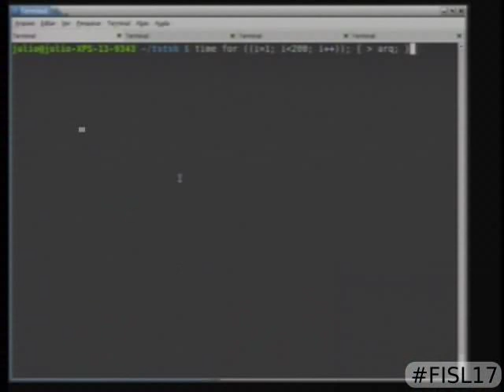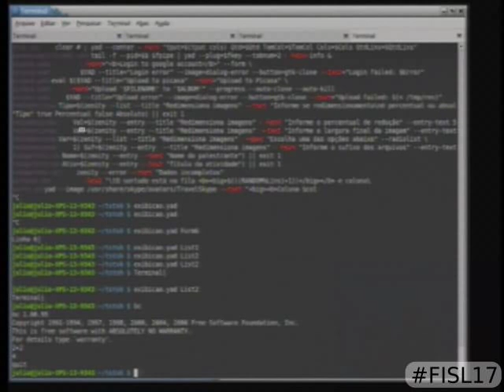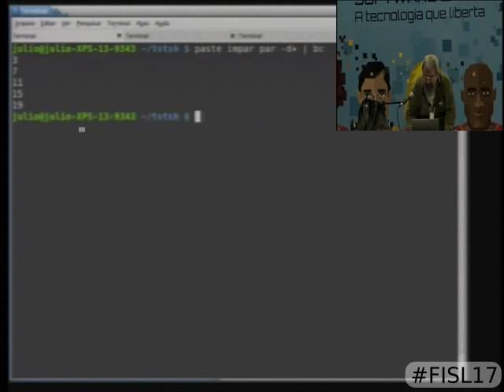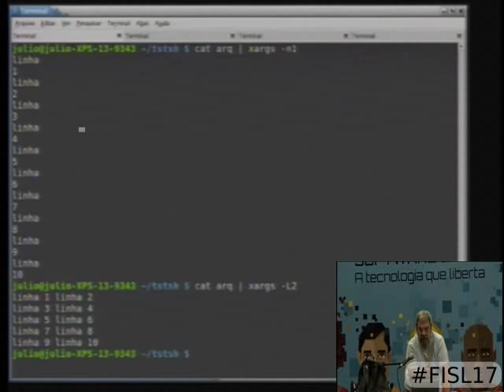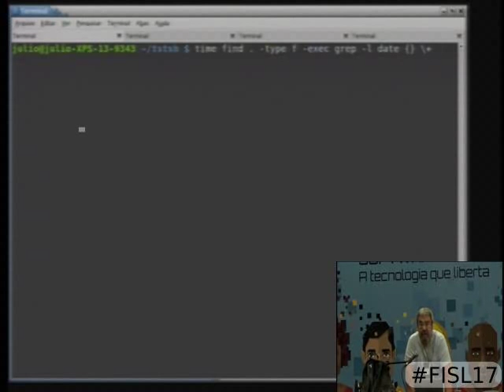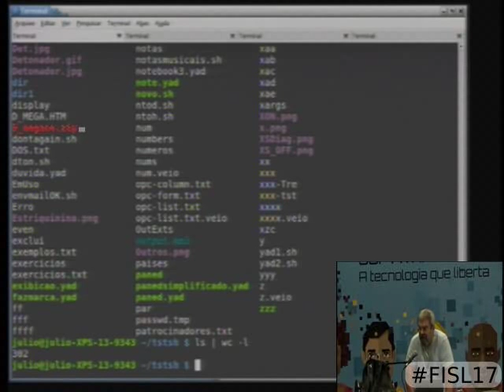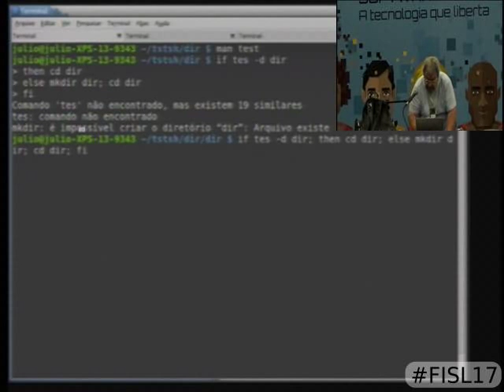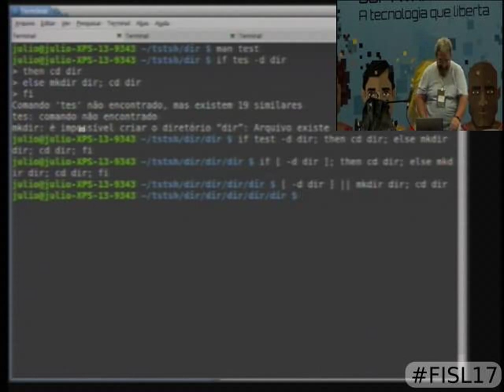O caminho do suShellso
O Shell taí, bem debaixo do seu nariz... Sem ele não existiria o Linux, nem o Unix, ou seja, não existiria nenhum resquício de um Sistema Operacional   inteligente. E mesmo assim continua a olhá-lo com desdem, esforçando-se para ignorá-lo por completo, achando que o seu mousezinho te levará ao paraíso. Você está redondamente enganado!
Usando mouse você só chega onde a interface gráfica permite, usando a tela preta, o seu Shell é o limite, ou seja, você pode utilizar absolutamente todos os recursos da máquina, desde que conheça bem o Shell.
Nesta palestra, totalmente mão na massa (ou hands on como preferem os almofadinhas de TI), mostrarei o quanto você está perdendo por não saber usar essa ferramenta maravilhosa, na qual grandes programas são feitos em poucas linhas.
A palestra será desenvolvida de forma a apresentar as implementações do Bash 4 e mostrar o que há de mais moderno em interfaces gráficas para o Shell, que, acreditem, são fabulosas.

Julio Cezar Neves